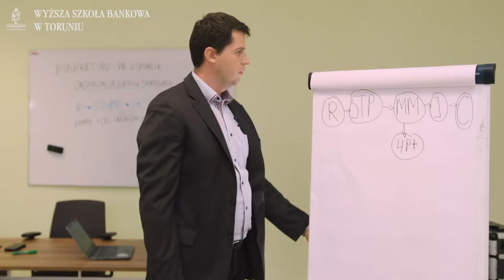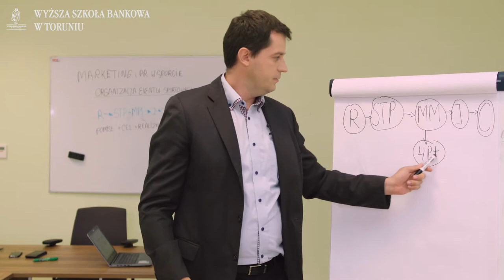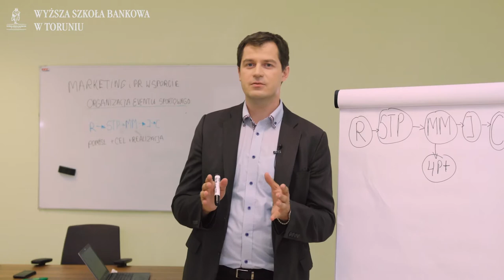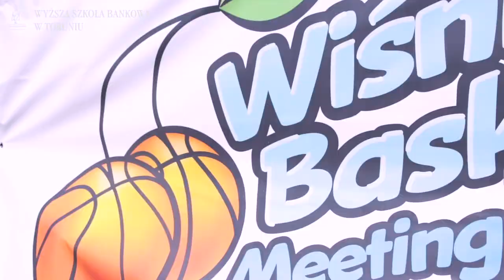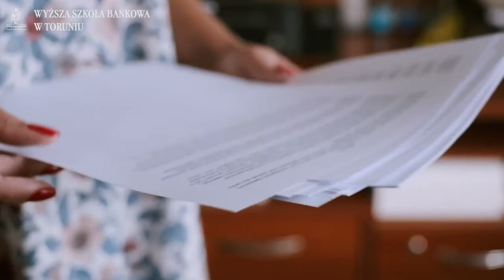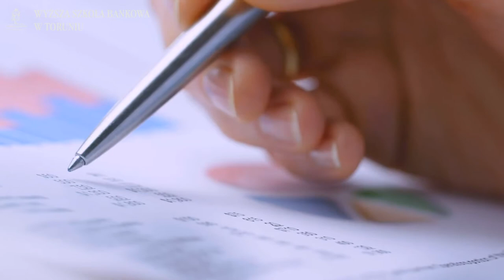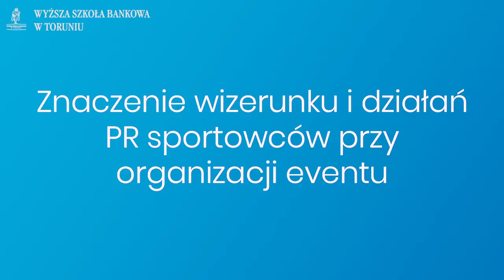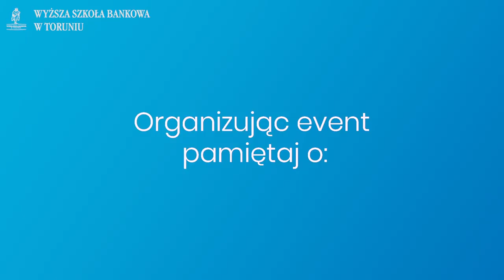Organizacja eventu sportowego